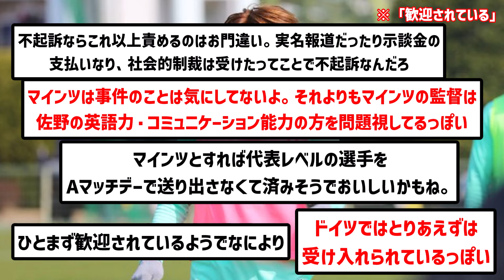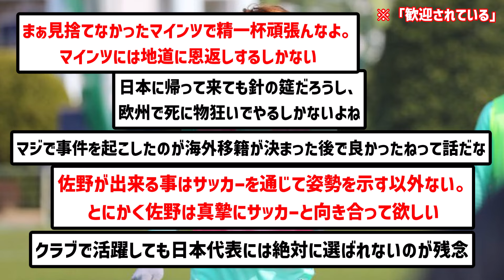【朗報】マインツ合流の佐野海舟、クラブSDと現地メディアの反応がこちら...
歓迎されてるなら期待を裏切らないように頑張るしかないよね

▼ソース

楽曲名：散歩道
作曲者：Pinguino